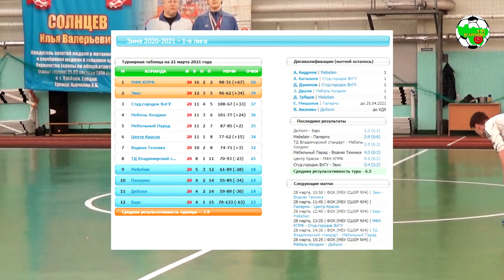Мебельный Парад - Владимирский Стандарт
Первая лига г.Владимира